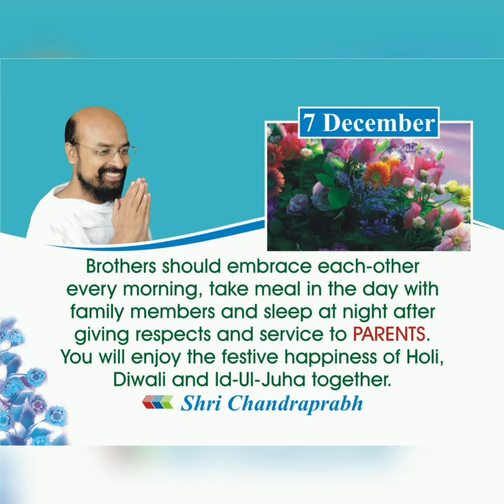7 December Quotes Happy Life, Healthy Life and Holistic Life Quotes, Lalitprabh-Chandraprabh Ji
7 December Quotes Happy Life, Healthy Life and Holistic Life Quotes, Lalitprabh-Chandraprabh Ji